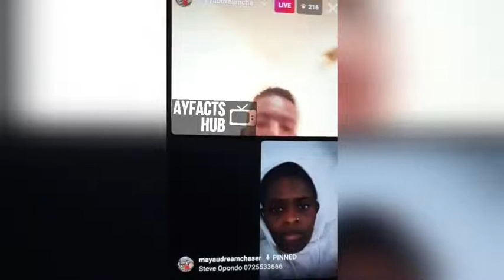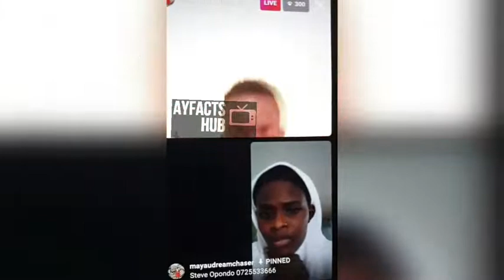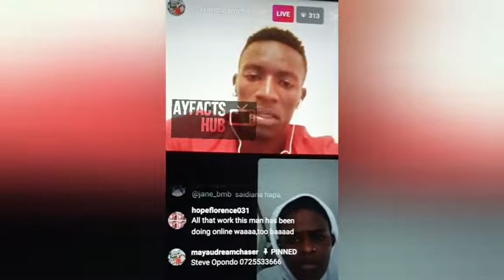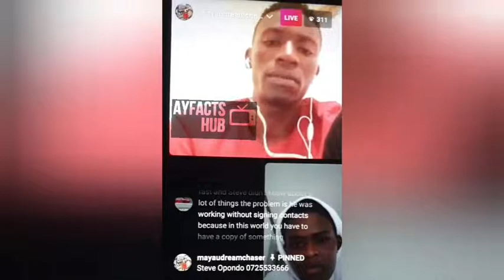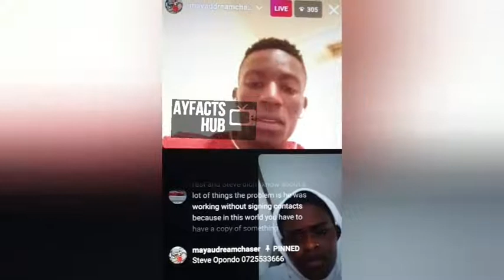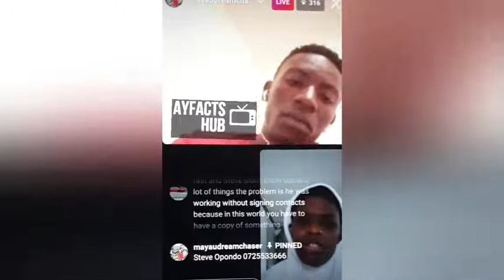They lied and used for fame and never gave what was promised!! Mtumba man comes out!